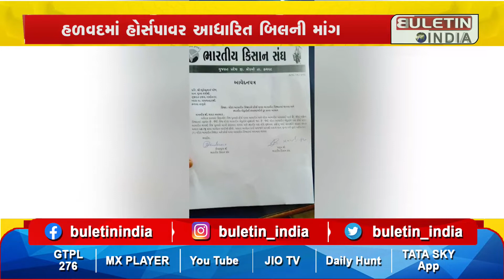MORBI : હળવદ કિશાન સંઘ દ્વારા CMને આવેદનપત્ર